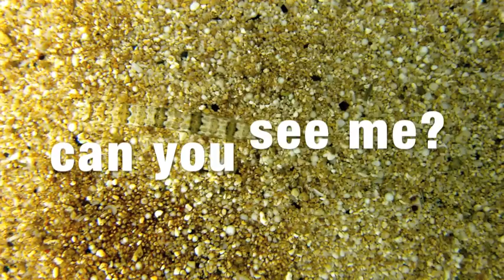Gabe's 4th Bday party scuba diving